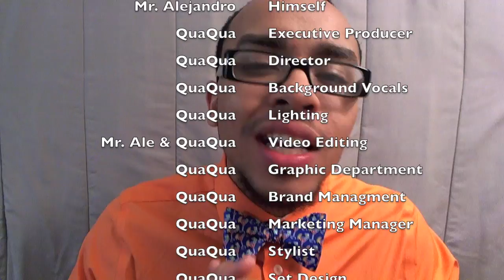TEA: 2014 NBA PLAYOFF RECAP Western Conference Finals Mid-Series Review OKC vs Spurs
Tell ' Em Alejandro - Episode 67 - If you're a man, you're here.

Follow @TellEmAlejandro on twitter, Facebook & Instagram!

Game 1: Oklahoma City Thunder vs. San Antonio Spurs 105-122 Western Conference Finals (May 19, 2014)
Game 2: Oklahoma City Thunder vs. San Antonio Spurs 77-112 Western Conference Finals (May 21, 2014)

THUNDER NOTABLES:
Serge Ibaka (Iblocka)
Russell Westbrook (Energizer Bunny)
Kevin Durant (KD4MVP)
Kendrick Perkins (Big Perk)
Nick Collison (Colli)
Thabo Sefolosha
Coach Scott Brooks
Steven Adams
Jeremy Lamb
Perry Jones III
Reggie Jackson
Caron Butler

SPURS NOTABLES:
Danny Green
Kawhi Leonard
Patrick Mills
Manu Ginobili
Tony Parker (TP)
Tim Duncan (Tim-MAY)
Boris Diaw

OTHER NOTABLES:
Bernie Mac
Shaquille O'Neal (Shaq)
New York Knicks
LeBron James - Miami Heat
Cleveland Cavaliers
Dennis Rodman
Metta World Peace (Ron Artest)